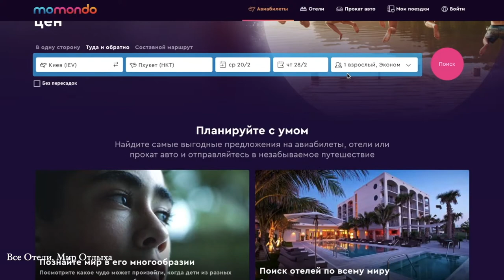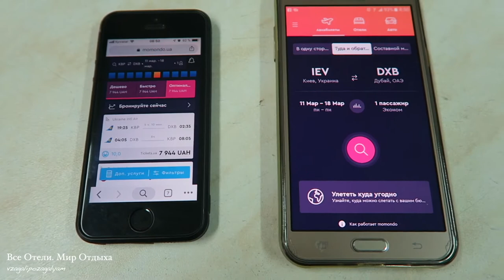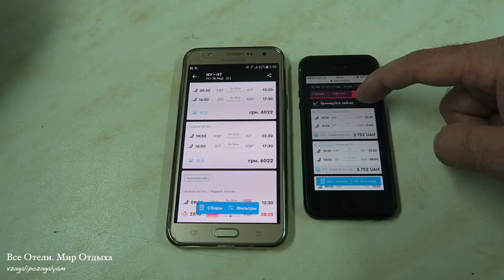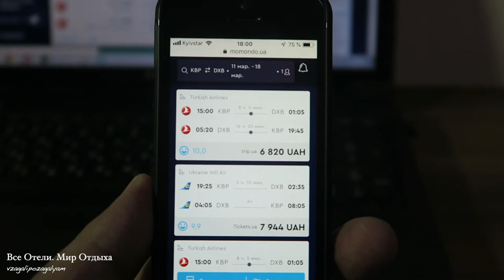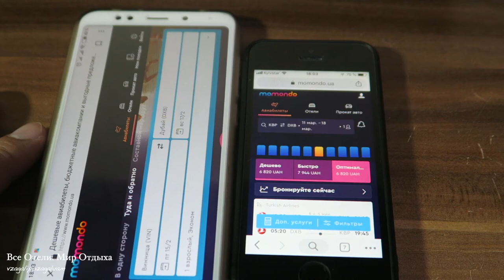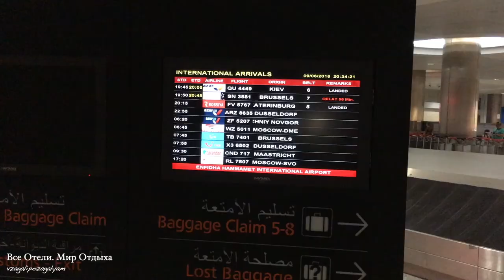Как и Где Покупать Дешевые Авиабилеты? Простой Лайфхак!